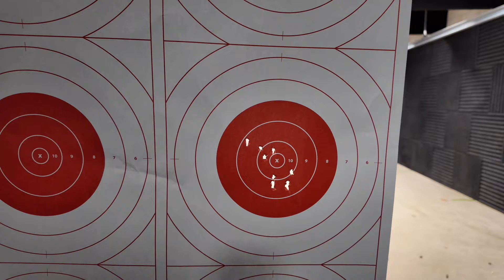Took my AMAZING BRAND NEW BULLPUP 12 to the GUN RANGE TODAY! Did it Pass or FAIL!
At the Gun Range today with the new Sipahi bull pup shotgun is it a pass or fail for you! W or L